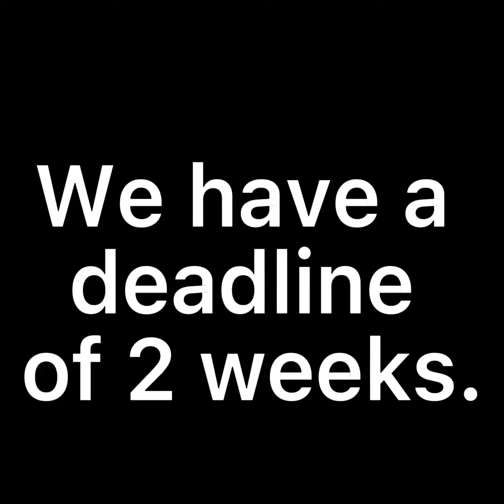Intro Contest || ♲︎ CLOSED ♲︎ || ︎Read The Description To See Prizes ! || Gacha Club || CapCu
Hey yall ! Lilac And Aqua here ! Yes we are doing an intro contest ! I know we haven’t got much subscribers but it would still be fun !

❤︎ℙℝ𝕀ℤ𝔼𝕊❤︎

F͟O͟R͟ F͟I͟R͟S͟T͟ P͟L͟A͟C͟E͟

𒊹︎𝚈𝚘𝚞 𝚐𝚎𝚝 𝚊 𝚜𝚑𝚘𝚞𝚝𝚘𝚞𝚝

𒊹︎𝚈𝚘𝚞𝚛 𝚒𝚗𝚝𝚛𝚘 𝚐𝚎𝚝𝚜 𝚝𝚘 𝚋𝚎 𝚖𝚢 𝚒𝚗𝚝𝚛𝚘 𝚏𝚘𝚛 𝟷 𝚖𝚘𝚗𝚝𝚑

𒊹︎𝚈𝚘𝚞 𝚐𝚎𝚝 𝚝𝚘 𝚙𝚒𝚌𝚔 𝟹 𝚟𝚒𝚍𝚎𝚘 𝚒𝚍𝚎𝚊 𝚘𝚞𝚝 𝚖𝚊𝚒𝚗 𝚌𝚑𝚊𝚗𝚗𝚎𝚕

𒊹︎𝚆𝚎 𝚠𝚒𝚕𝚕 𝚞𝚜𝚎 𝚢𝚘𝚞𝚛 𝚘𝚌 𝚒𝚗 𝚘𝚗𝚎 𝚘𝚏 𝚖𝚢 𝚟𝚒𝚍𝚎𝚘𝚜 𝚘𝚛 𝚢𝚘𝚞 𝚌𝚘𝚞𝚕𝚍 𝚞𝚜𝚎 𝚘𝚗𝚎 𝚘𝚏 𝚘𝚞𝚛 𝚘𝚌𝚜 𝚒𝚗 𝚘𝚗𝚎 𝚘𝚏 𝚢𝚘𝚞𝚛 𝚟𝚒𝚍𝚎𝚘𝚜.

F͟O͟R͟ S͟E͟C͟O͟N͟D͟ P͟L͟A͟C͟E͟

𒊹︎𝚈𝚘𝚞 𝚐𝚎𝚝 𝚝𝚘 𝚙𝚒𝚌𝚔 𝟸 𝚟𝚒𝚍𝚎𝚘 𝚒𝚍𝚎𝚊𝚜 𝚏𝚘𝚛 𝚘𝚞𝚝 𝚖𝚊𝚒𝚗 𝚌𝚑𝚊𝚗𝚗𝚎𝚕

F͟O͟R͟ T͟H͟I͟R͟D͟ P͟L͟A͟C͟E͟

𒊹︎𝚈𝚘𝚞 𝚐𝚎𝚝 𝚝𝚘 𝚙𝚒𝚌𝚔 𝟷 𝚟𝚒𝚍𝚎𝚘 𝚒𝚍𝚎𝚊 𝚏𝚘𝚛 𝚘𝚞𝚛 𝚖𝚊𝚒𝚗 𝚌𝚑𝚊𝚗𝚗𝚎𝚕

If you do join please put